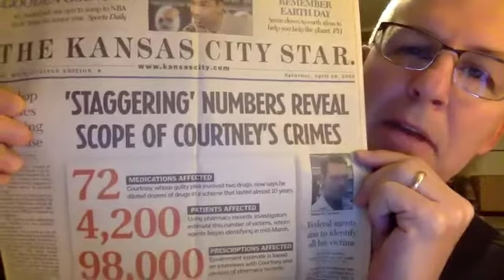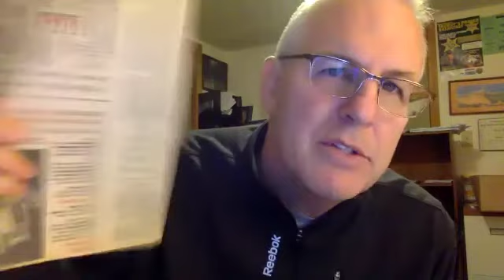Discussion with Clay Withers December 1-2nd 2020 TGIW – Lee’s Summit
The discussion that followed Clay Withers's talk on FORGIVING THE UNFORGIVABLE: A Story of Forgiveness and Joy.

Clay has been a pastor for the better part of 40 years, using healthy practices for emotional and spiritual matters. He and his wife, Lori, love being together, and their depth of relationship provides a safe landing place for couples and singles alike. Their three adult children and grandchildren have added a new layer of wisdom to their life and teaching. His experience will benefit those seeking life coaching, spiritual advising, and strong business health for leaders and their employees. Clay is an intentional listener who brings a pastor‘s heart to every setting.

If you would like more information you can reach Clay at MOUNTAINTOP CONSULTING LLC

If you would like the handout for this talk, please download at the following

 If you would like more information about our organization, please go to our websites: